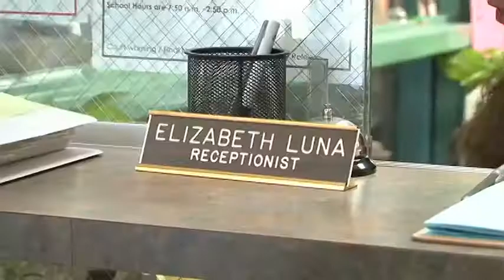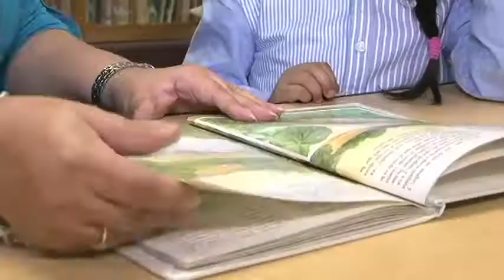HISD Employee of the Month for March 2016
HISD recognizes Halpin Early Childhood Center receptionist Elizabeth Luna as the district's employee of the month for March 2016.